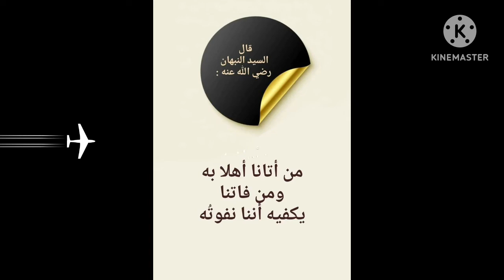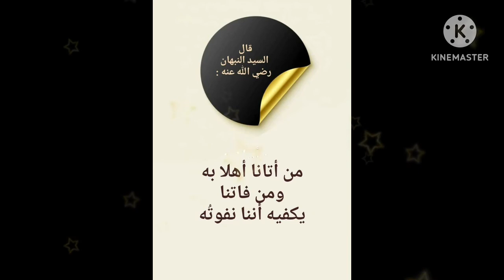السيدالنبهان عن رؤية قيلة بنت مخرمة!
من دروس فضيلة الشيخ العارف بالله محمد النبهان رضي الله عنه